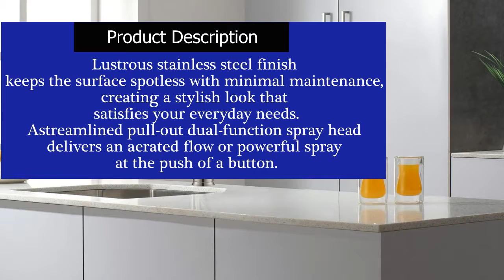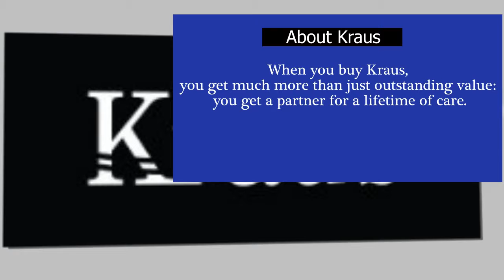Kraus KPF-2250 Single Lever Pull-Out Kitchen Faucet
Product Description

The sleek shape and simple installation of this classic single-lever faucet bring convenience and versatile style to your kitchen. Clean lines and a smooth silhouette make iteasy to coordinate with any kitchen design, from traditionalto contemporary. Lustrous stainless steel finish keeps the surface spotless with minimal maintenance, creating a stylish look that satisfies your everyday needs. Astreamlined pull-out dual-function spray head delivers an aerated flow or powerful spray at the push of a button. Toensure smooth operation and reliable drip-free use, this faucet is constructed with top-quality components, including a ceramic disc cartridge and durable low-flow aerator. For easy installation, mounting hardware and an optional deck plate are included with purchase. Experience Kraus Quality and outfit your kitchen in style.